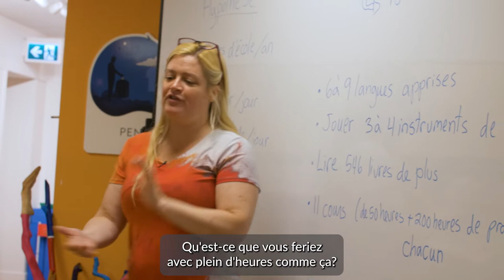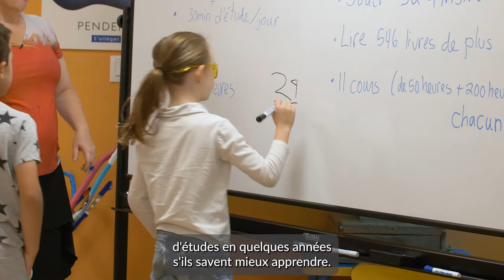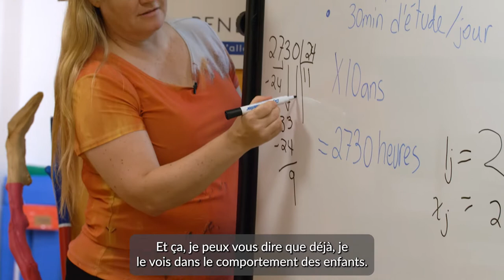Apprendre à apprendre - Que feriez-vous avez 1820 heures de libres?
"Que feriez-vous avez 1820 heures de libres"? Avant d'enseigner, il faut "vendre" l'intérêt d'apprendre. C'est super important! Voici comment nous avons vendu l'intérêt d'apprendre à apprendre. Ça sera un cours à l'horaire toute l'année, alors il fallait le lancer avec enthousiasme!

Nous partagerons d'ailleurs ici toutes sortes de trucs pour apprendre à apprendre. Si ça vous intéresse, suivez-nous!